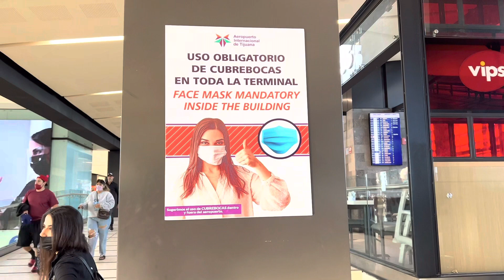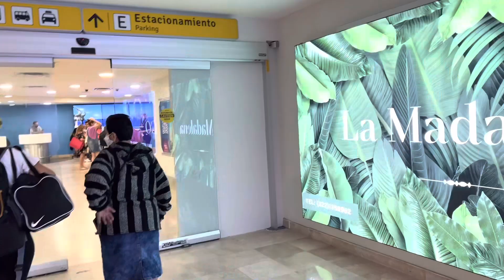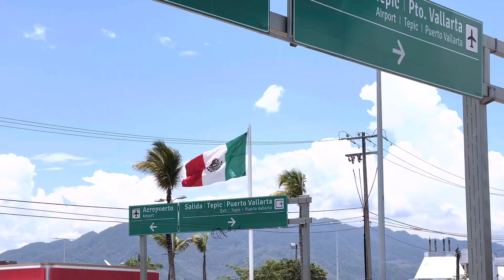Reporte de vuelo desde Tijuana a Puerto Vallarta por Viva Aerobús AirBus 320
Un viaje al paraíso Mexicano de Puerto Vallarta desde Tijuana en un Air Bus 321

✅ Mi Instagram @yobedvlogs70